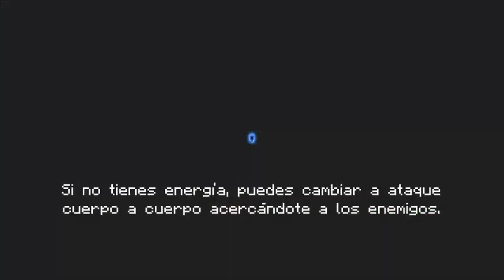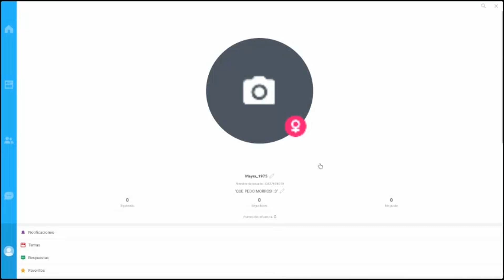ESTE HERMOSO JUEGO SE GANO MI CORAZON!!! :3 | SOUL KNIGHT (1) Gameplay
JUEGO FAVORITO

Lo que mas me gusto del juego es todo, si ya se gano mi corazon no tendria mas que decir la neta xddx
la verdad su estilo pixelart es muy bueno, tiene un parentesco a un juego de pc, playstation, nintendo switch. etc ( y de android no hay:'v)

 la neta yo lo queria jugar xdxd, supuestamente lo piensan sacar en version mobil este juego y no puedo esperar jugarlo :'v
la verdad es bastante bueno :'v
y pues el soul knight tiene algo de parecido :'v la verdad si es aceptable jugarlo, vale la pena y asi pasas un buen rato jugando cosas nuevas. :3
y que no se les olvide agregarme en ese juego.
me creare un discord para poder conectarnos y asi jugar con ustedes chicos
se pondra bueno, creare una buena serie de jugando con subs :3
los amo chicos

NO GASTEN SU DINERO A LO PENDEJO, LA NETA QUE FEO SE SIENTE CUANDO TE ESTAFAN :"v
XDXDXDXDXDXDXDXD